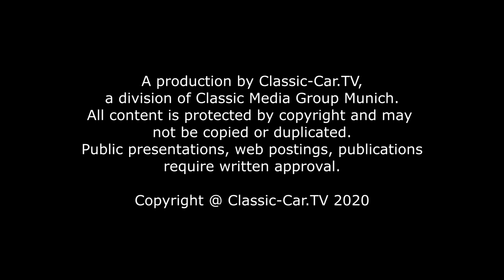Retromobile Paris Teil 1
Für viele europäische und internationale Oldtimer Enthusiasten gilt die Retromobile in Paris als der Saisonauftakt im neuen Jahr. Hier trifft sich das Who is Who der Szene und das zieht auch die wohl bedeutendsten Händler Europas mit entsprechend hochwertigen Fahrzeugen an. Auch in diesem Jahr waren es die Sport- und Rennfahrzeuge, die die Speerspitze bildeten. Darunter Marken wie Bugatti, Talbot, Pegaso und natürlich auch Porsche, McLaren, Maserati, Alfa Romeo und Ferrari.
Wer über die großen Concours D´ Elegance Events der Welt im Bilde ist, konnte auf dieser Retromobile einige der Fahrzeuge an den Verkaufsständen wiederfinden. Darunter war beispielsweise der Jaguar XK120 Flying Mile Rekordwagen von 1953, der vor einigen Jahren am Concorso D´Eleganza zu sehen war.

Die wohl auffälligste Händlerausstellung war die Alfa Romeo Zusammenstellung am Stand von Lukas Hüni - passend zum 110-jährigen Jubiläum der Marke. Hier versammelten sich die wohl wichtigsten Rennfahrzeuge der frühen Renngeschichte, wie die Alfa Romeo Rennfahrzeuge aus der Scuderia Ferrari oder der Alfa Romeo SF48 Bimotore von 1935.
Beeindruckend weil nur selten zu sehen, war die Aufstellung einer ganzen Reihe von Alfa Romeo Guilletta Sprint Speciale mit Zagato Karosserie. Kein Fahrzeug gleicht dem anderen. Drei absolute Highlights waren der Alfa Romeo Tipo 33TT/3 F1 Rennwagen, der Alfa Romeo Guilia Tubulare Zagato (TZ) von 1964 und das formschöne Alfa Romeo Sportiva Coupé mit einer Karosserie von Scaglione, von dem vermutlich nur zwei Modelle gebaut wurden.

Hinter den ausgestellten Alfa Romeos waren noch drei echte Sportwagenraritäten zu sehen. Ein Ferrari 212 Inter Coupé mit Vignale Karosserie, der orangefarbene Lamborghini Miura und ein Ferrari 250 GT Berlinetta SWB mit Rennhistorie.

Automobile mit echter Rennhistorie waren auch in diesem Jahr im Fokus der Sammler und Interessenten. Das Angebot war groß und es gab für jeden Geschmack und jeden Geldbeutel das entsprechende Modell. Fiskens zeigte hier mit das größte und exklusivste Angebot. Ein Highlight war der Ferrari 275 Competizione von 1966, der im gleichen Jahr Platz 10 in Le Mans belegte. Es ist das dritte Exemplar von nur zwölf gebauten Competizione Fahrzeugen aus Maranello. Gleich daneben der Gulf Mirge GR7 Prototyp (mit der Fahrgestellnummer M601) von 1972, mit dem zwischen 1972 und 1975 Graham Bell, James Hunt, Jackie Ickxs und Hobbs  namhafte Rennen wie Le Mans, 24h von Daytona und die 1000km auf dem Nürburgring fuhren. Unmittelbar daneben noch ein Ferrari Formel1 Rennwagen mit dem Jackie Ickx auf den Rennstrecken anzutreffen war. 1967 wurde auf dem Genfer Automobilsalon der Ford GT40 mit der Fahrgestellnummer P/1069 präsentiert. Das Fahrzeug wurde an Shelby ausgeliefert und war Teil der Presseflotte. Zwar überwogen im Großen und Ganzen bei der Messe die Sport- und Rennfahrzeuge aus den 50er bis 80er Jahren, aber natürlich gab es dazwischen auch noch einige Vorkriegsfahrzeuge, wie zum Beispiel den Lago TalbotT26C von 1948, der Supercharged Squire  von 1936 oder auch der Bentley 3 ½ Litre von 1925.